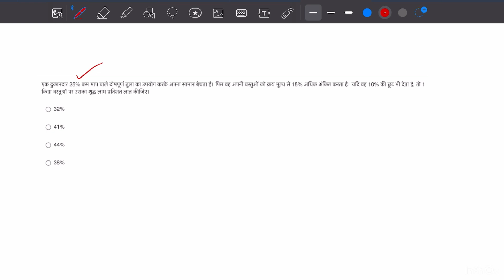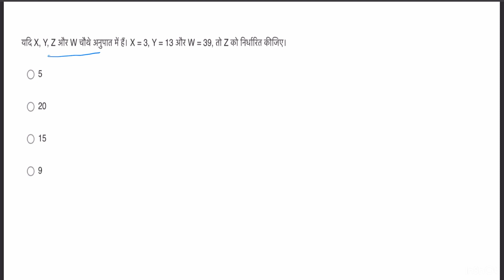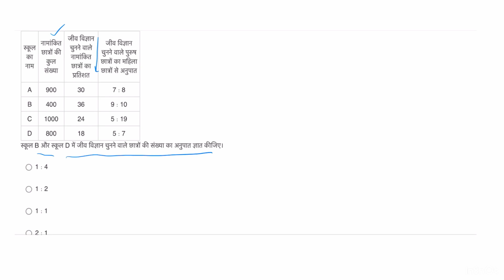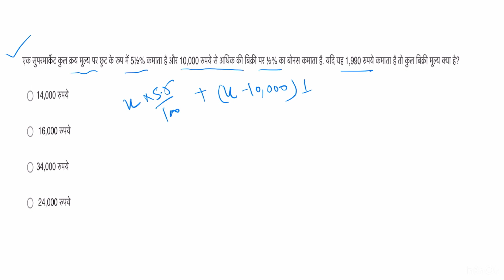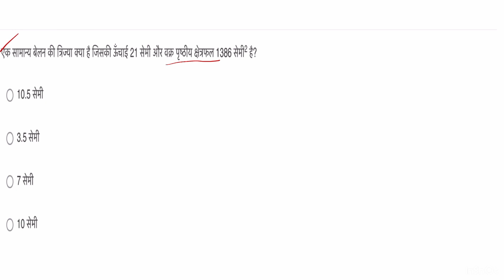Expected Maths Questions in SSC CPO |Maths Practice Set for SSC CPO| CPO SI Math Practice Set